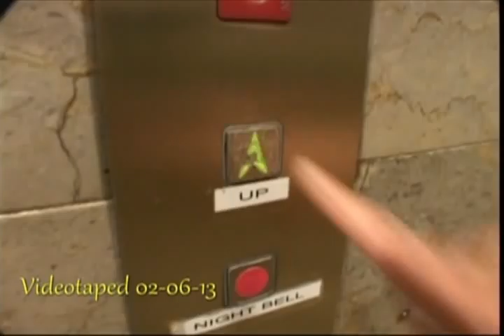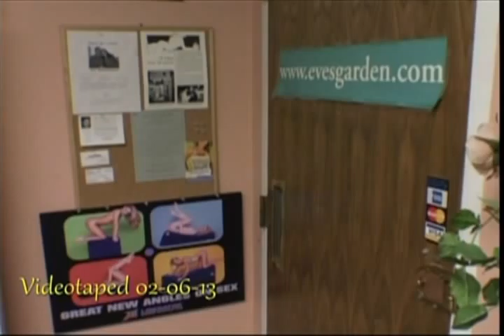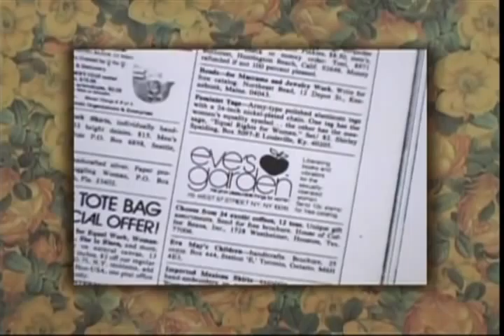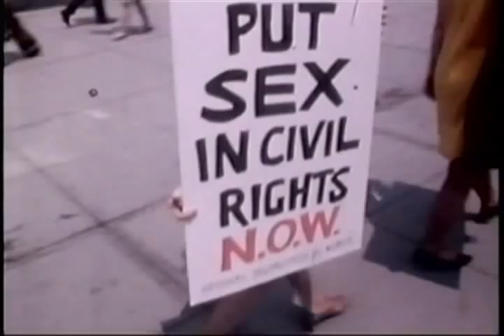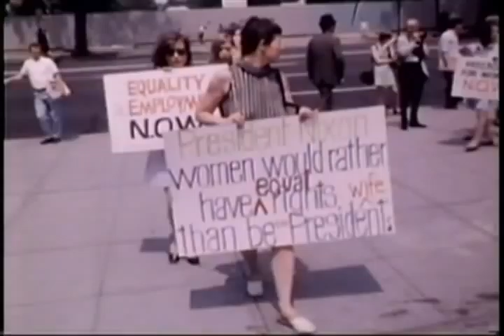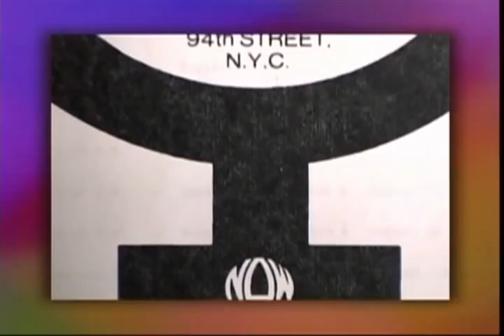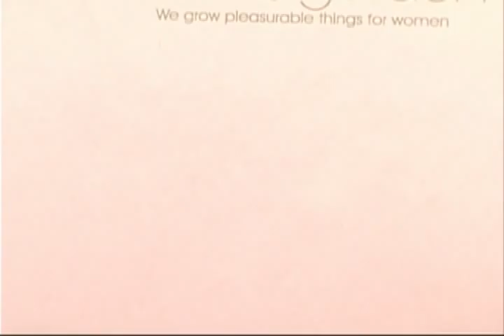Dell Williams - Original air date 02-12-13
Dell Williams (born 1922)[1] founded the first feminist sex toy business in the United States, Eve's Garden, in New York City in 1974.[1][2][2] Eve's Garden was also the first woman-owned and woman-operated sex toy business in America.[1] As Williams put it, "Eve represented all women and the Garden was symbolic of women taking responsibility for their own sexuality."[3] She was inspired to found the business after she took a "Body/Sex Workshop" by Betty Dodson in New York and afterwards went to buy a vibrator, but found that the salesboy at Macy's asked her nosy questions about it.[4][5]

Williams was also an actor for a time, and appeared in productions of The Vagina Monologues.[5] Her most notable role was perhaps in a 1962 film called The Cliff Dwellers, a film which was nominated for an Academy Award.[5] In addition to this, she was a singer, artists' model, and writer during the 1930s and 1940s, and was later one of the first successful female advertising executives in New York City.[1]

Some of her papers are held as the Dell Williams Papers in the Division of Rare and Manuscript Collections at the Cornell University Library.[6]

In 2005 her memoir Revolution in the Garden was published.[1]

[edit] References

1.^ a b c d e Revolution in the Garden. "Revolution in the Garden (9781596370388): Dell Williams, Lynn Vannucci: Books". Amazon.com. Retrieved 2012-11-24.
 2.^ a b "Hd Feminism 2ed(52) - Janet K. Boles, Janet K. Boles Diane Long Hoeveler - Google Books". Books.google.com. Retrieved 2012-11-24.
 3.^ "Dell Williams". Vfa.us. Retrieved 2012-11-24.
 4.^ "Dell Williams A Sexual Pioneer for Women". Bitch Lifestyle. 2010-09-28. Retrieved 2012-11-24.
 5.^ a b c "Good Vibes: Eve's Garden Founder Appears in West Side Benefit for Women | NYPress.com - New York's essential guide to culture, arts, politics, news and more". NYPress.com. 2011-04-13. Retrieved 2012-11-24.
 6.^ "Guide to the Dell Williams Papers,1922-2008". Rmc.library.cornell.edu. Retrieved 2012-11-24.